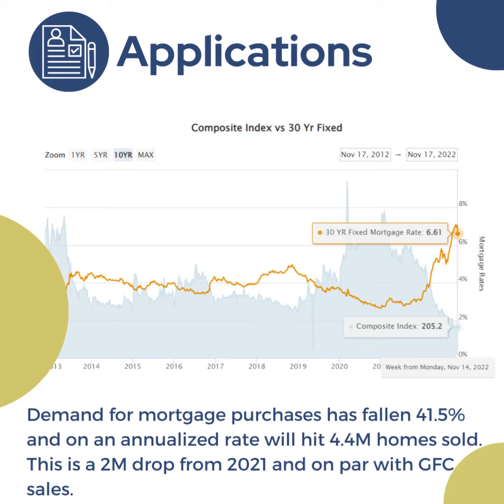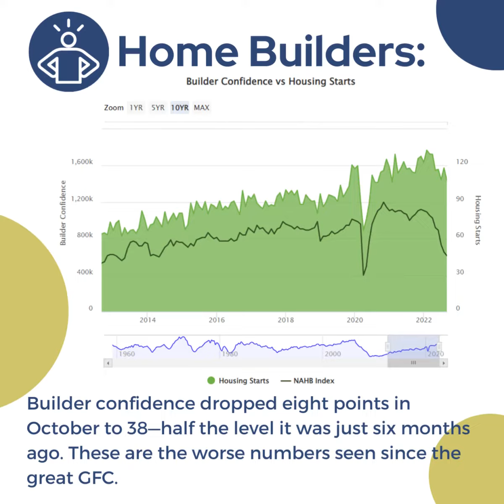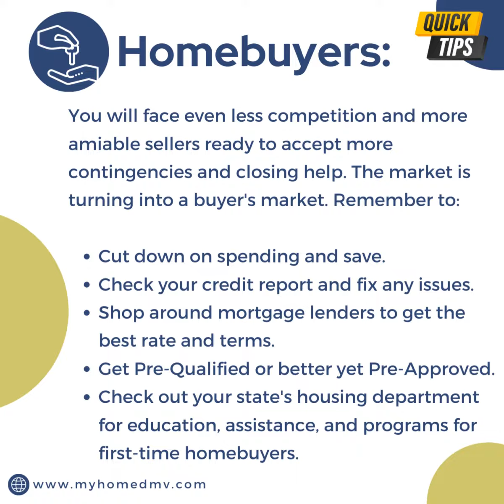Mortgage and Real Estate News Update!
Demand is weak and falling
Inventory is building above 2019 levels
Rates will continue to rise
Lending is going to get harder
A recession is coming
Home prices are going to continue to fall

Suhayl Rouag
Long & Foster Real Estate, Inc.
12500 Park Potomac Suite 101S
Potomac, MD 20854